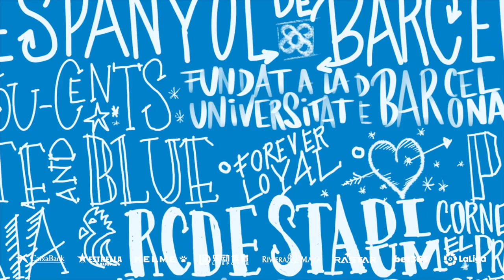Foto oficial T. 2019/2020!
El primer equip compleix amb una de les tradicions de la temporada coincidint amb la presència del president Chen Yansheng

El primer equipo cumple con una de las tradiciones de la temporada coincidiendo con la presencia del presidente Chen Yansheng